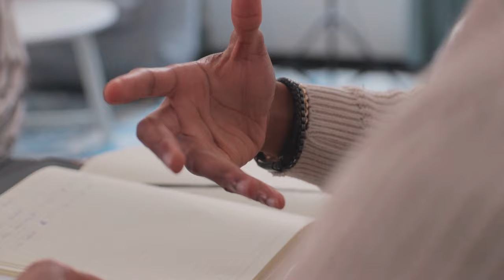⏱ 24h à Paris dans ma vie d’entrepreneur (Immobilier, Canada, Immigration)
Dans cette nouvelle vidéo Vlog, je vous invite à me suivre dans mes activités de la journée. Pour que vous vous plongiez avec moi dans ma vie d’entrepreneur. Aujourd’hui, je vous explique comment le fait de travailler sur mes défauts en suivant des formations, m’a permis de me dépasser. Vous allez comprendre pourquoi suivre les conseils des professionnels dans différent domaine : santé, finance, business, peut vous permettre aussi d’améliorer la qualité de vos vies.

Avertissement